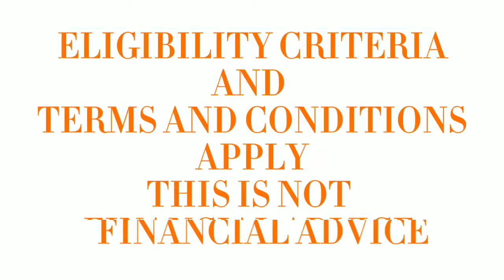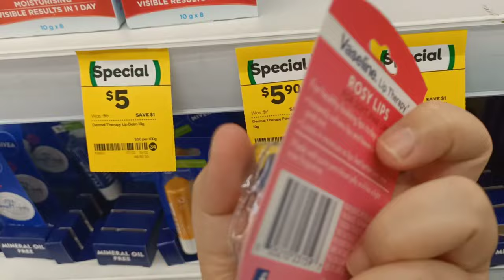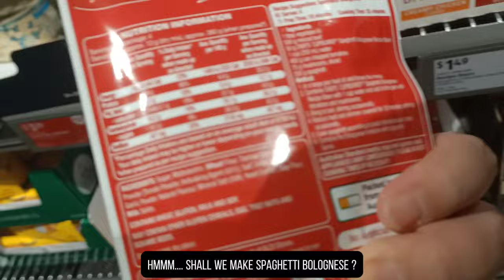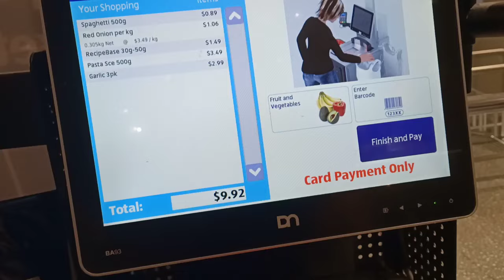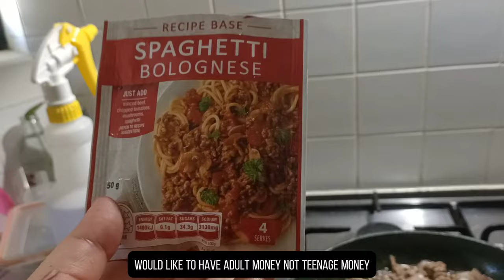[daily vlog]My 40th Year Ep30|Dark Thoughts Swirling🌀 Grocery shopping🛒Cooking Spaghetti 🍝 bolognese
A day in my life vlog series of 2024 documenting my 40th year on Earth.

My 2024's Motto: Being Delulu is the Solulu➡️ on a T-shirt 👕

To support directly to this channel you can go or if you wish to be a (anonymous) fairy god mother, here are my current dream wishlists

I do art/design usually.

💰Get $75 FREE if you sign up to ING (Australia) using this or code Bqq316 and complete these 4 steps below by 31 March 2024: 1.Open an Orange Everyday and enter the promo code Bqq316 in the box at the end of the online form.2.Deposit $1,000+ from an external source into the new Orange Everyday account within any calendar month.3.Make 5+ settled (not pending) purchases using the new Orange Everyday card within any calendar month.4.Open a Savings Maximiser and deposit any amount into it.

Please note this is not financial advice and You must be eligible to open the accounts and make your own enquiries to be satisfied that the product is right for you.